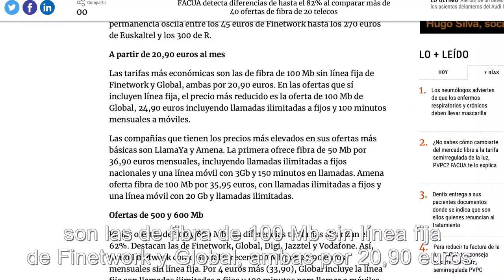Comparar distintas ofertas de fibra del mercado, clave para ahorrar: hay diferencias de hasta el 80%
FACUA-Consumidores en Acción ha detectado diferencias de más del 80% del precio entre diferentes ofertas de fibra del mercado.

En un estudio realizado en septiembre,  la asociación de consumidores revela que las tarifas más económicas son las de fibra de 100 Mb sin línea fija de Finetwork y Global, ambas por 20,90 euros.

En las ofertas que sí incluyen línea fija, el precio más reducido es la oferta de 100 Mb de Global.

Las compañías que tienen los precios más elevados en sus ofertas más básicas son Llamaya y Amena.

En las ofertas de 500 y 600 Mb, las diferencias tarifarias alcanzan el 62%. Las tarifas más baratas son las de Finetwork, Global, Digi, Jazztel y Vodafone.  Mientras, las más caras las ofertan Movistar, Yoigo, MásMóvil y Orange.

Rubén Sánchez, secretario general de FACUA: "Por supuesto que hace falta comparar precios antes de contratar. Y compararlos nosotros. Hacer una revisión del máximo número de ofertas posibles. Es que aquí vemos como en una tarifa de fibra nos pueden cobrar desde 21 euros hasta 38; una diferencia abismal del 82%".